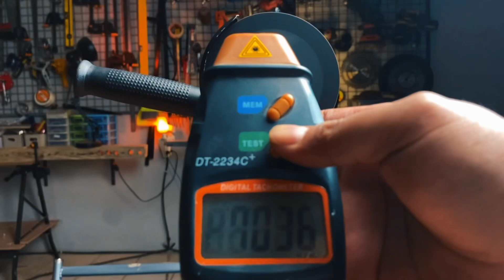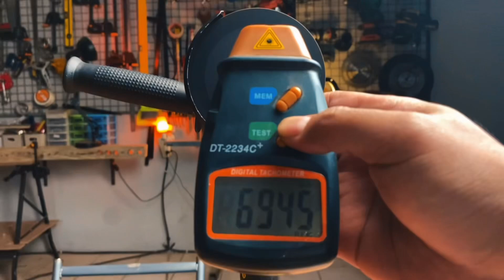SUPER MURAH!! GERINDA BATERAI NAGAWA CG100U harga 400rban (tools only)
Support channel kami :
Anggap aja traktir ngopi hehe..

Jadi kesimpulannya untuk kenyamanan.. nagawa ini jauh lebih enak d genggam ya. Karena ukuran hand gripnya itu lebih kecil d bandung bosch.. jd ya ketika kerja feelnya jauh lebih enak d banding bosch.. untuk power.. pada umumnya, standar rpm untuk potong besi itu di 10rb ke atas. Dan gerinda nagawa ini hanya 7000 rpm. Jadi ya tentunya untuk performanya agak kurang sedikit lah.. untuk suhu mesinnya juga saya pikir mirip2 lah dengan bosch.. jd tidak masalah.
Untuk poin kekuranfnay.
 mesin nagawa ini agak kasar yah..
dan untuk fitur variable speednya juga agak kacau ya. …..
Okay jadi kesimpulannya apakawh owrtid dr performa, fitur, build wuality dan harga 400rb. Ya tentunya wortid2 aja. Tp eprtanyaaan nya apa woetid untuk investasi jangka panjang dr segi keawetan? Ya itu maish jadi pertanyaan dan banyak faktor tentunya.. ya mungkin gurinda nagawa ini kita bisa tempatkan d level rumahan afau diy. Untuk skala produksi dah kontraktor kayaknya kurang. Baik rekan2 kreatf cukup jelas ya untuk review gerinda dari nagawa ini

Link pembelian

Beli CORDLESS ANGLE GRINDER 4 inch mesin gerinda baterai NAGAWA CG100U di toko VINS TEKNIK Rp400.000 di Tokopedia dengan Bebas Ongkir, Sekarang!

Semoga konten syaa bermanfaat